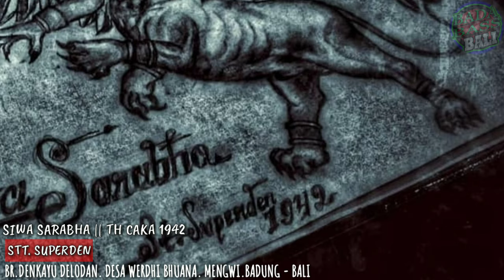16 SKETSA OGOH - OGOH TH 2020 - PART 4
Beberapa sketsa ogoh ogoh th 2020 bagian ke 4 yang admin dapat sampai saat ini. mohon maaf bila ada yg menemukan kesalahan baik judul yg tdk sesuai dgn gambar. bila ad yg mendapatkan dimohon tulis di kolom komentar di bawah.
trma kasih atas partisipasinya.

slam  seni
bada bass bali